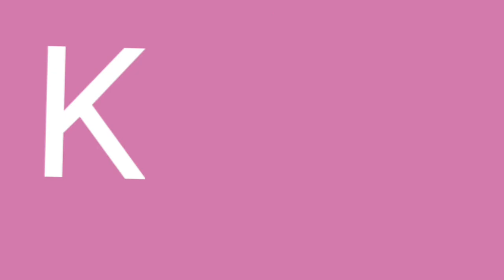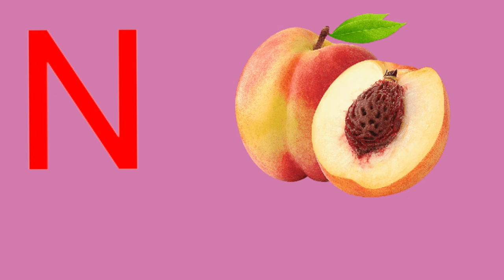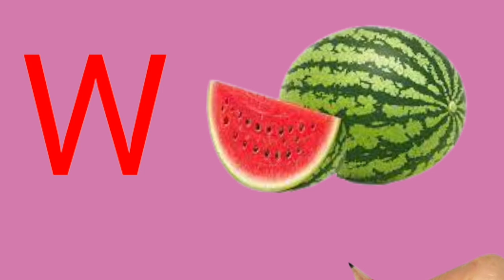Apple,a for apple,a for Apple B for ball c for cat,Alphabet, phonics song, ancd song,/abctunntunn